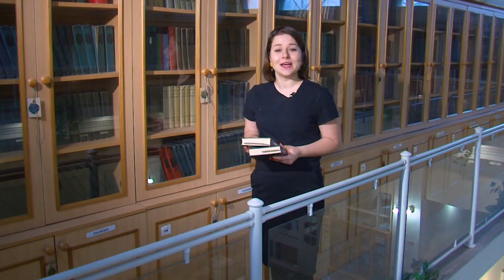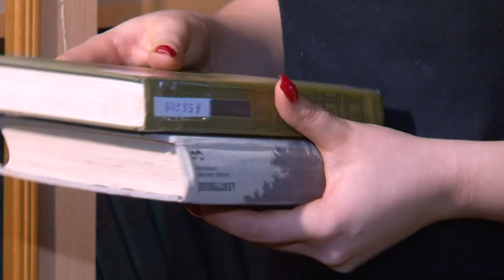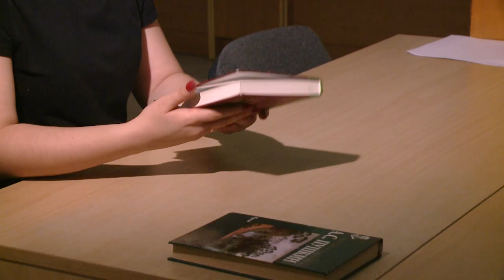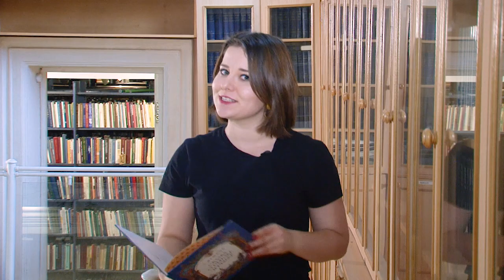Культурное обозрение 07.11.2019